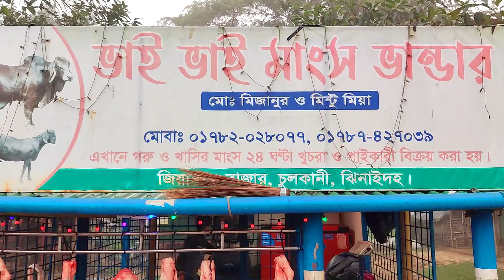Beef cutting skills by profeessional butcher at roadside meat shop || Big cow meat cutting skills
Hi friends.
Welcome to a new best meat/beef cutting and selling video.
In this video,you will see exclusive meat cutting and processing by a professional butcher in a meat market or meat shop or butcher shop or street meat shop.